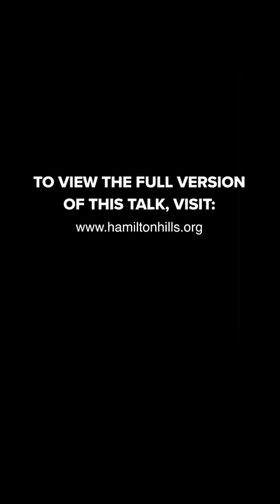Are you living as Jesus said?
A teaching clip from Matt Thistle at Hamilton Hills Church as part of our series entitled "Blueprints" which is taking a deep dive into learning how we can apply the book of Titus to lives.